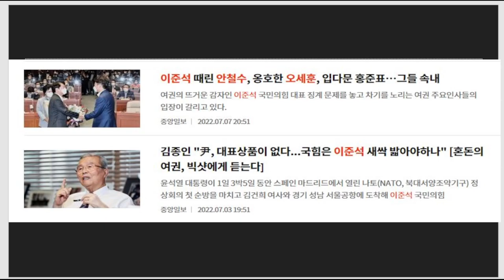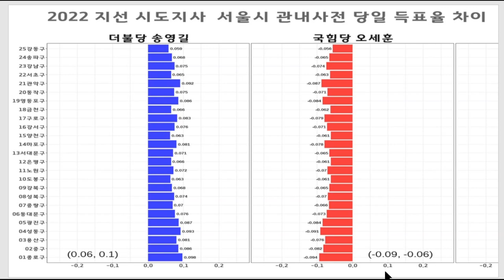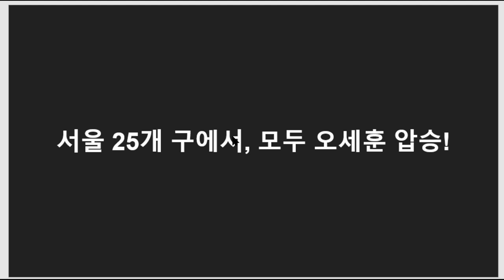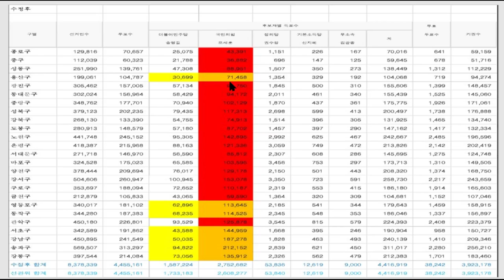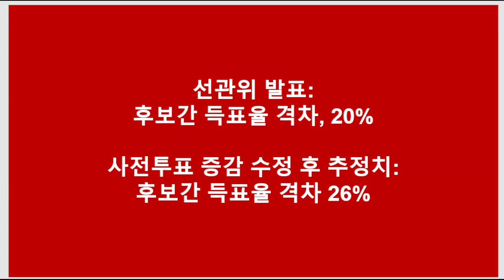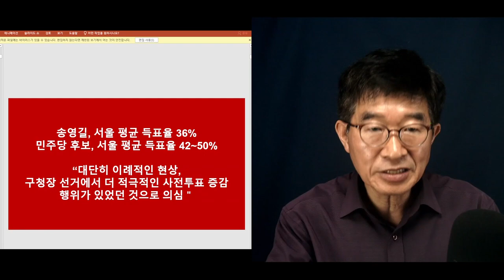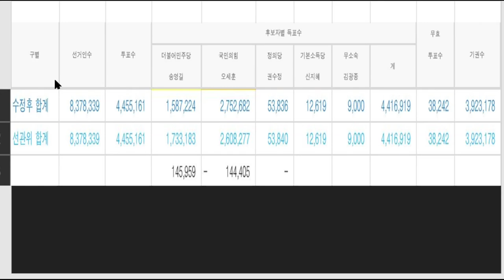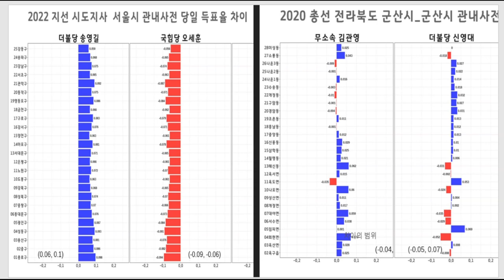"6.1서울시장선거, 엉망진창" / 선거데이터, 전산프로그램에 의한 사전투표 증감 명확히 증언 / 새권력이 등장했음에도 불구하고, 여전히 사전투표 만지기는 계속 [공병호TV]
Bitcoin : 3MTW849AkP2ftLeSK2teZHMmzLu7Z83s9U